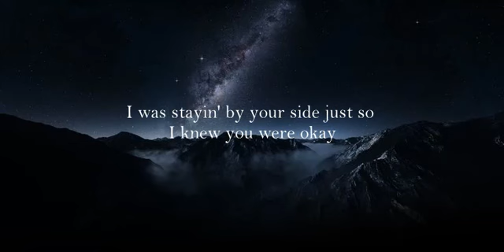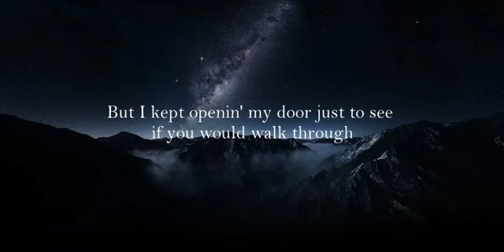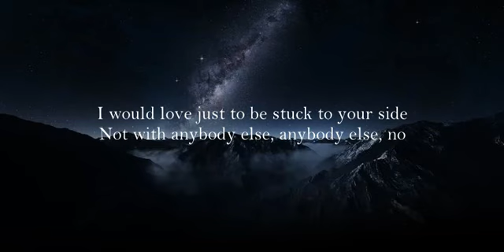The shade - Rex Orange County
Lyrics

You were holdin' out your hands, hopin' I'd be there to hold to